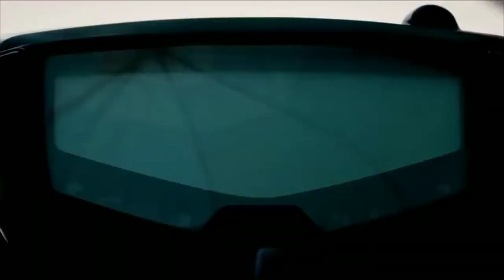TVS Apache RTR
Apache Love